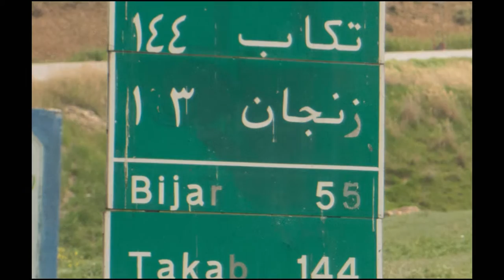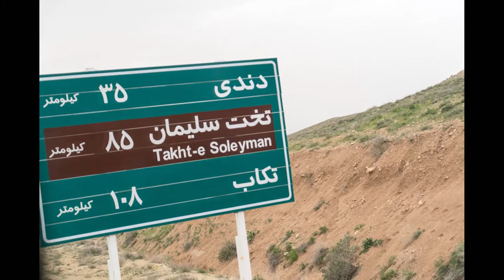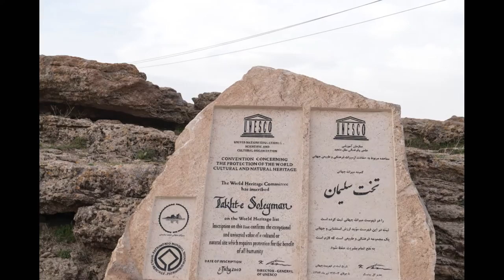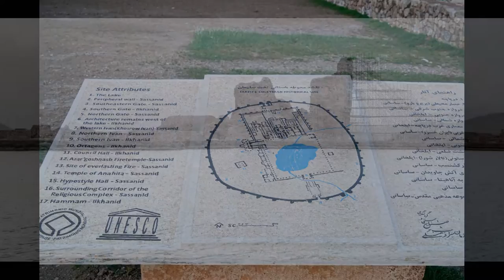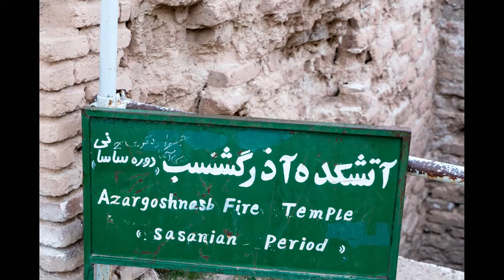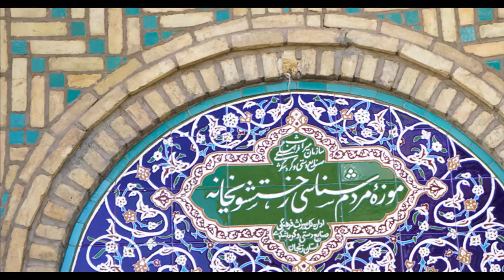TAKHTE SOLEYMAN, ZANJAN, IRAN APRIL 2016